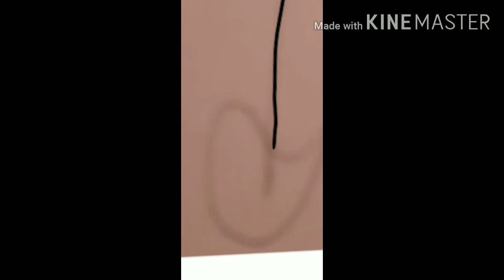Speed paint uwu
Speed